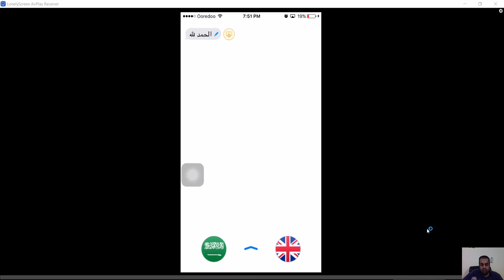i translate voice